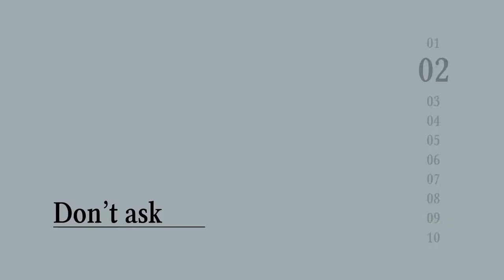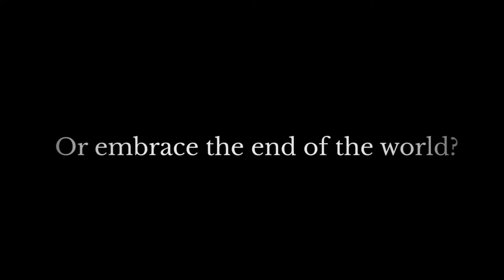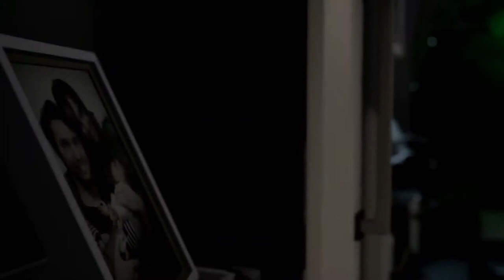Das sind die Highlights der Gamescom